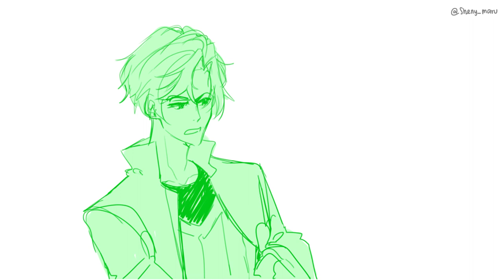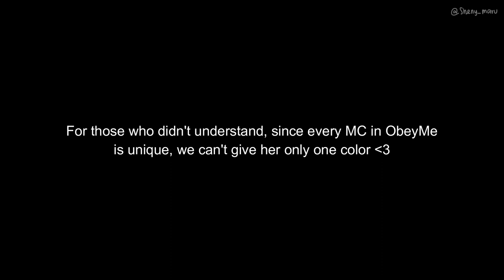[ANIMATIC] - The Crayon Song - ObeyMe!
I'M SO SORRY FOR THE "SHE" AT THE END, IT MUST HAD "THEY" INSTEAD 😭💔 MY BRAINCELL WAS NOT WORKING THAT DAY
Plz don't take this too seriously, it was made just for fun!